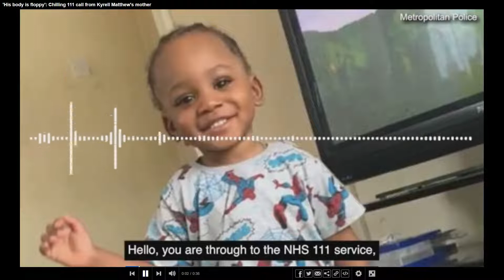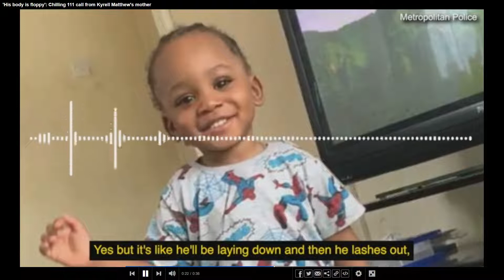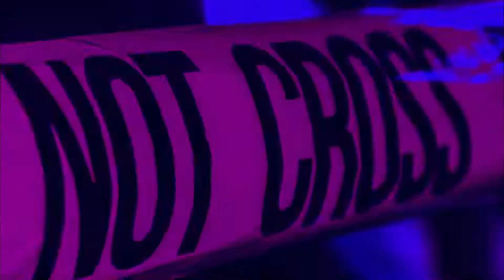The Devastating and Preventable death of Kyrell Matthews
Kyrell Matthews had just celebrated his 2nd birthday and he’s happily looking over his PJ Masks cake in his mother’s arms. It was a day full of joy and laughter, singing and playing, a day full of love and eating yummy cake.
Born in September 2017, Kyrell Matthews lived with his mother, Phylesia Shirley in a one bedroom flat in Thorton Heath, Croydon, United Kingdom. Kyrell's father, Kyle Matthews, lived elsewhere.

Although non-verbal, Kyrell had an infectious wide smile and twinkling eyes, he loved to dance and he was a happy and cheerful boy. He would have been able to express his feelings and his pain even though he was non verbal.
Kyrell’s paternal step-grandmother Christine Ernest described Kyrell as very lively, a happy little character and the most loving little boy, always smiling.

Kyrell was not enrolled in nursery, so he would be in the full time care of his mum, then aged 21.